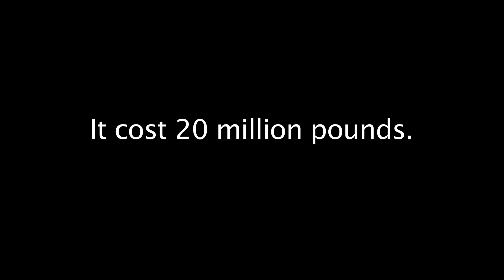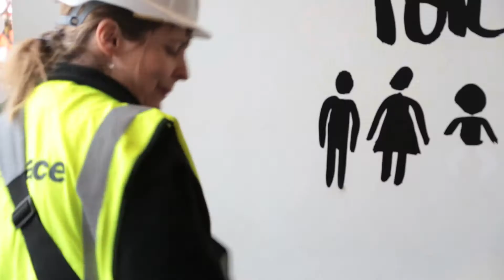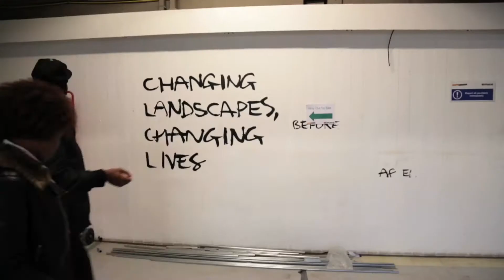Future Fest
A new Lyric Theatre is coming soon and as we prepare for the
opening celebrations we want you to be a part of it.

We are looking for West London's most creative, talented and
enthusiastic 11--19 year olds, including actors, dancers, film-makers, artists, singers, beatboxers and a whole lot more.

Whatever your skills or abilities, Future Fest is your chance to shine.

This summer we will be running ten two-week projects led by
top industry professionals. You will learn new skills, develop your
creativity and get the chance to perform.

It is FREE to take part.

Places are limited and demand is high so you will need to audition to earn your place. Auditions will take place on 07 June, 29 June and 13 July.

The projects will run in two blocks, 28 July -- 08 August and 11 August -- 22 August. To take part you must be free for at least
one block between 10am -- 6pm Monday -- Friday.

Want to audition?